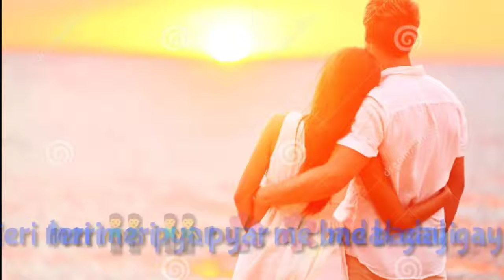Teri meri Dosti pyar me badal Gayi stetas video Mohsin Ansari A ❤️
Mohsin.bareily